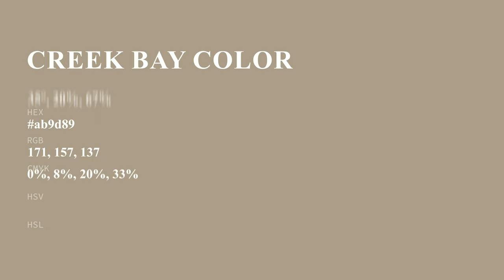Creek Bay color ab9d89 hex color - Brown color - Cool color ab9d89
What color is Creek Bay ? ab9d89 hex color - Brown color - Cool color ab9d89

Hex ab9d89 Color Code is also known as Creek Bay color.

Hex ab9d89 Color code in RGB color code model is created after adding 67.06% red color, 61.57% green color and 53.73% blue color.
Hex ab9d89 Color code in CMYK color (process color) code model is generated after subtraction of 0% cyan, 8% magenta, 19% yellow and 32% black.